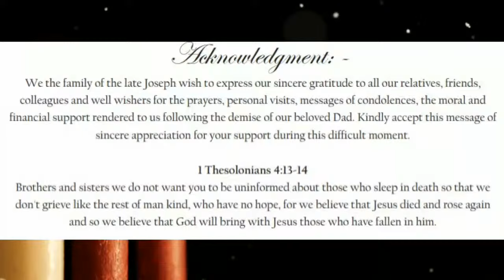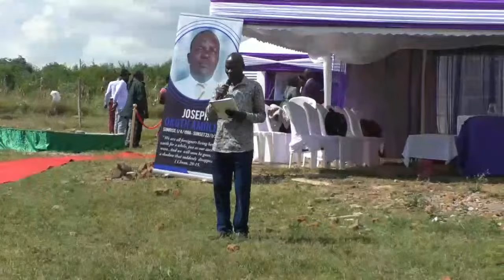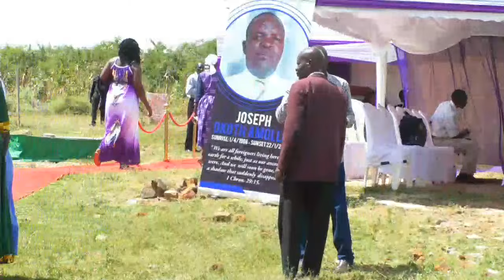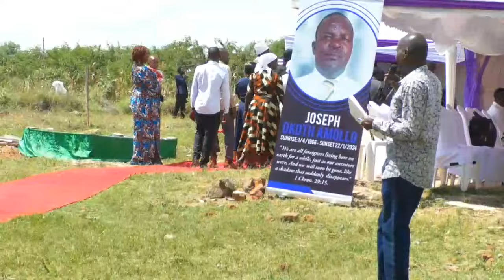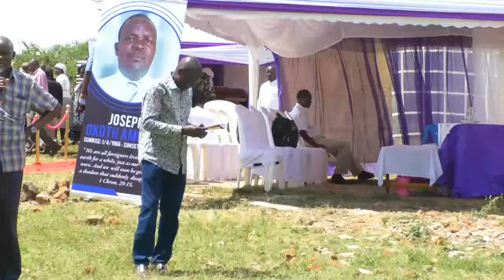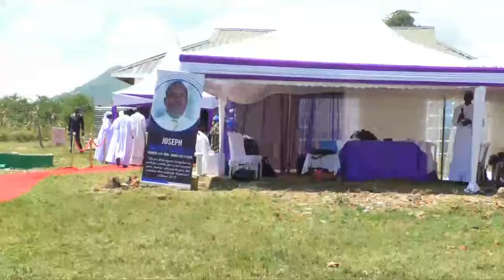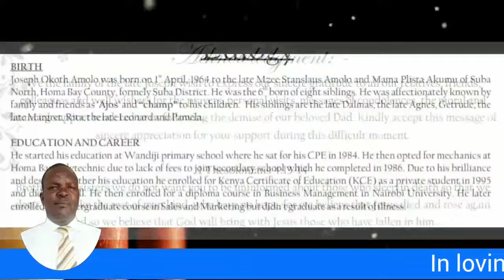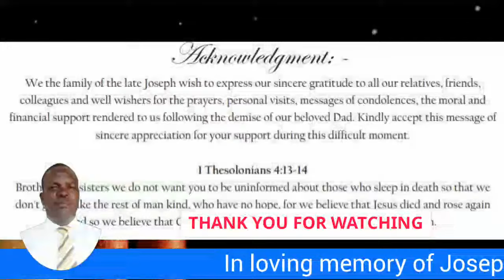IN LOVING MEMORY OF JOSEPH OKOTH AMOLO||Book us on 0728532889||We offer Livestreaming and many more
IN LOVING MEMORY OF JOSEPH OKOTH AMOLO||Book us on 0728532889||We offer Events Planning, Live Streaming, Photography, Videography, Videoconferencing, Computer Sales and Repair. We offer services beyond anticipation.